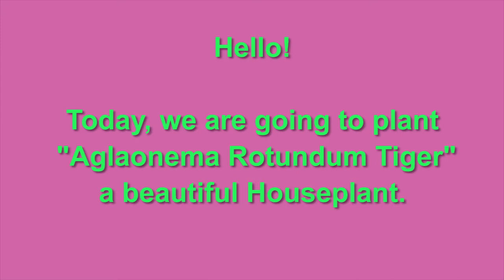Planting and Propagating my Aglaonema RotundumTiger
Urban Gardening: Aglaonema Rotundum Tiger

Aglaonema is a genus of flowering plants in the arum family, Araceae. They are native to tropical and subtropical regions of Asia and New Guinea. They are known commonly as Chinese evergreens
These are evergreen perennial herbs with stems growing erect or decumbent and creeping. Stems that grow along the ground may root at the nodes. There is generally a crown of wide leaf blades which in wild species are often variegated with silver and green coloration. The inflorescence bears unisexual flowers in a spadix, with a short zone of female flowers near the base and a wider zone of male flowers nearer the tip. The fruit is a fleshy berry that ripens red. The fruit is a thin layer covering one large seed.
Plants of the genus are native to humid, shady tropical forest habitat.
Aglaonema have been grown as luck-bringing ornamental plants in Asia for centuries. They were introduced to the West in 1885, when they were first brought to the Royal Botanic Gardens, Kew. They have been cultivated, hybridized, and bred into a wide array of cultivars. They live in low-light conditions and are popular houseplants.
This mainly tropical genus is known for its intolerance of cold temperatures. Chilling injury can begin at 59 °F (or 15 °C). The injury manifests in dark, greasy-looking patches on the foliage.
 Cultivars have been selected for their shape and size, and especially for the color and pattern of the leaves. Many have white or cream-colored stems. Some have also been developed to tolerate colder temperatures.
Most propagation of Aglaonema is done with cuttings and by dividing the basal shoots. Care of the houseplant involves protecting it from cold temperatures and excessive sunlight and removing any inflorescences that develop, which can prolong the life of the plant. It requires moist soil, and while some cultivars require a small amount of fertilizer, plants are easily injured when oversupplemented. Aglaonema are prone to false mites (Brevipalpus californicus). They may also acquire populations of nematodes, such as root-knot nematodes and Pratylenchus species, which cause root lesions. Pathogens include the fungus Myrothecium roridum and bacteria such as Pseudomonas cichorii, Erwinia chrysanthemi, and Xanthomonas campestris, which can all cause leaf spot. Colletotrichum fungi can cause anthracnose.
 Aglaonema plants are poisonous due to calcium oxalate crystals. If ingested they cause irritation of the mucous membranes, and the juice can cause skin irritation and painful rash.